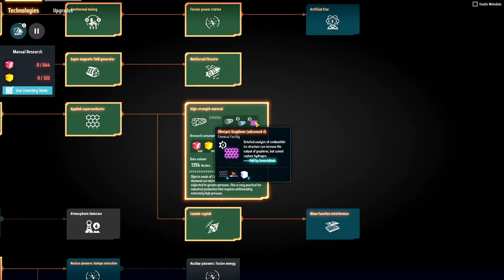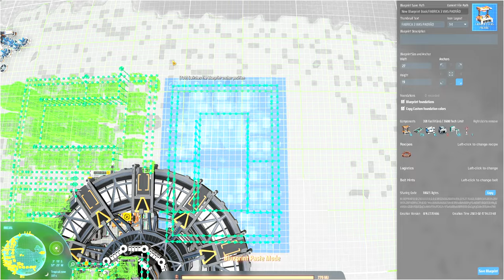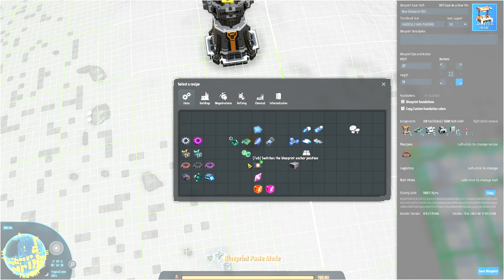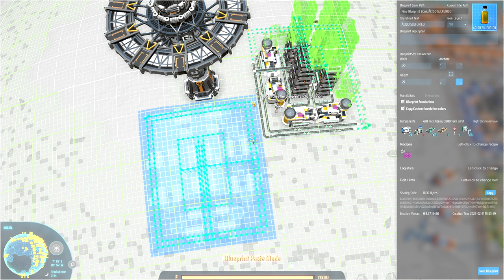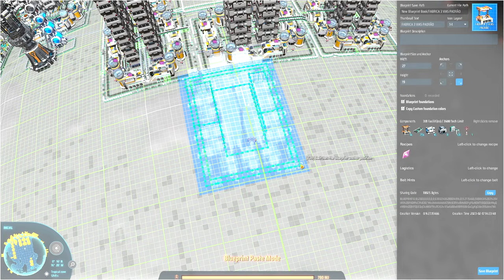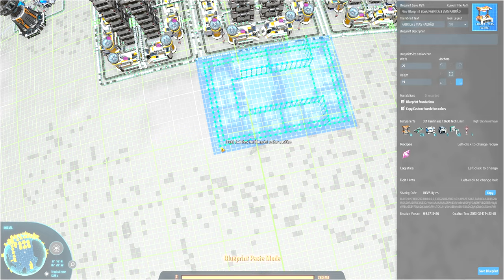💫Dyson Sphere Program GB - Nitro Diesel vale a pena? E quero ver faltar Grafeno!!! EP16